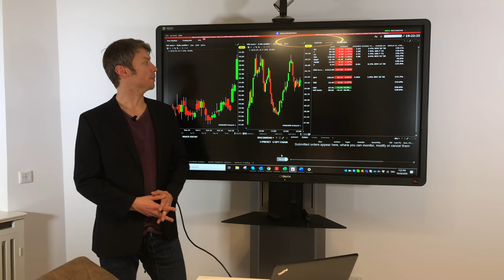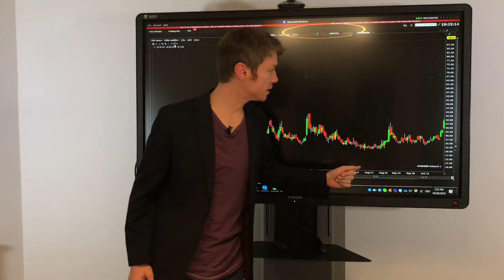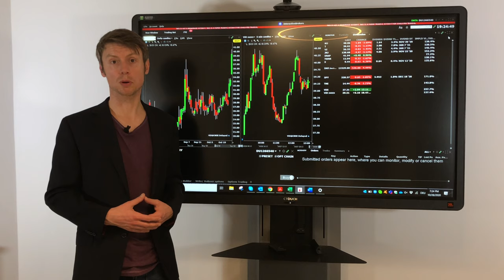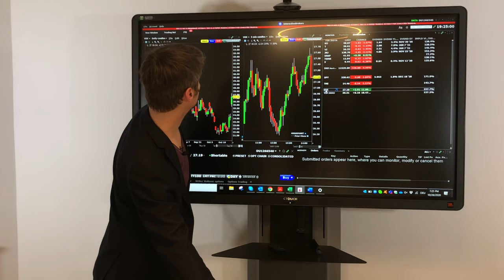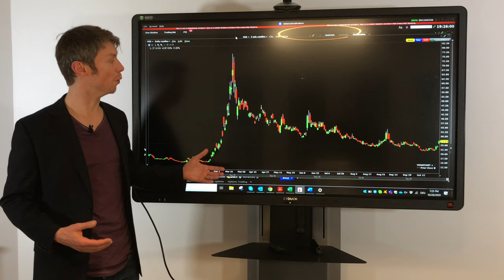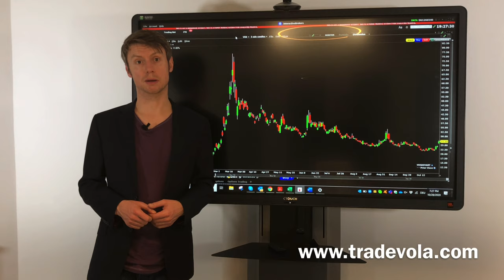Wie schütze ich mein Geld? | Einfache Strategien um meine Trades abzusichern.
Erfahre jetzt was Schachspielen mit Trading gemeinsam hat! Lerne jetzt die einfachsten Absicherungsstrategien um noch profitabler zu traden.